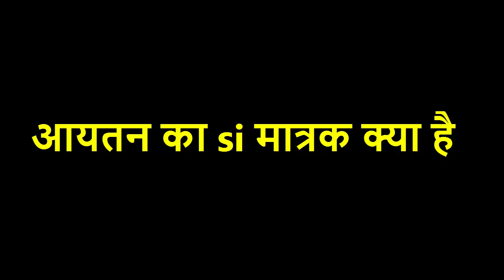आयतन का si मात्रक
thumbnail image
downloaded from -